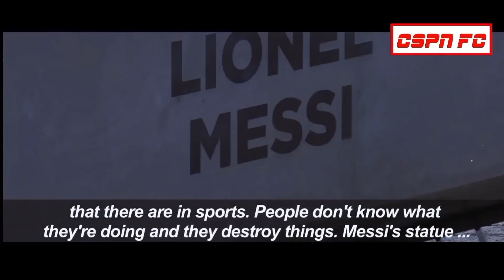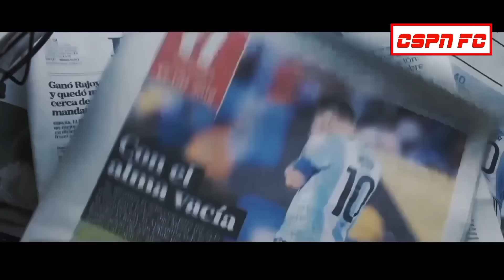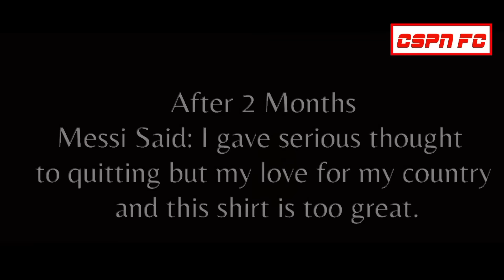Lionel Messi - How to Become a Champion | Movie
Lionel Messi has been through a lot of pain with Argentina; at one point,  he was about to give up,
 but his love for Argentina and its fans inspired him to believe he could accomplish something with the Argentina National Team.

Finally, Messi shines with Argentina, setting a new record with a record-breaking treble. Messi won the Copa America, the Finallissima, and the Last Prestige Trophy, the World Cup.

 Everyone Had a Dream to Win the FIFA World Cup. Lionel Messi Has Now Won All International Trophies With His Country

Lionel Messi Is A Big Inspiration To Everyone Who Has A Goal To Be Successful But Is Not Making It. You have to believe in yourself; success may come to you one day.